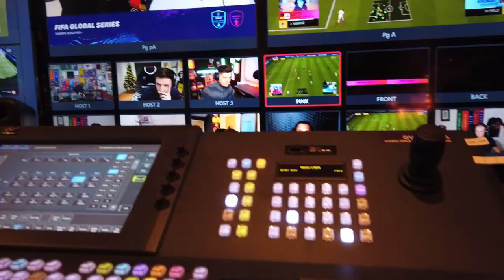Welcome to the New Grass Valley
Ready to learn more about our solutions and latest innovations? our new video-on-demand platform, for instant access to videos, datasheets, product webpages, plus arrange demos and follow-ups.